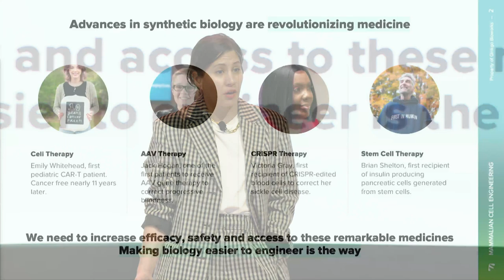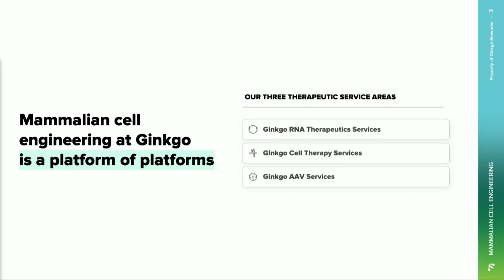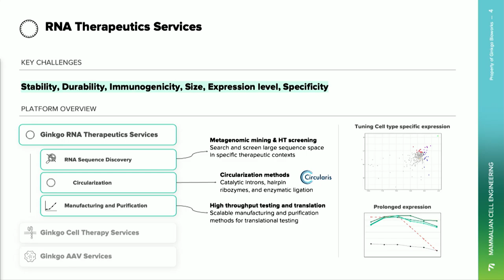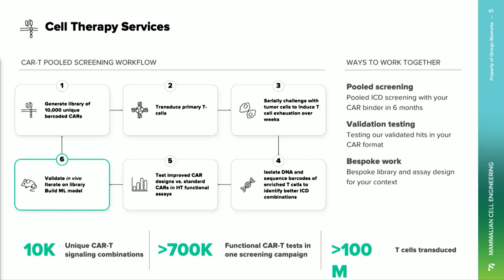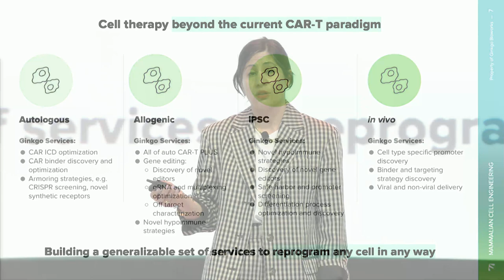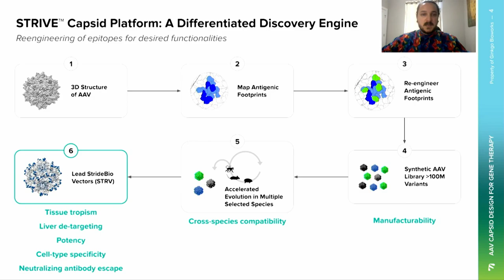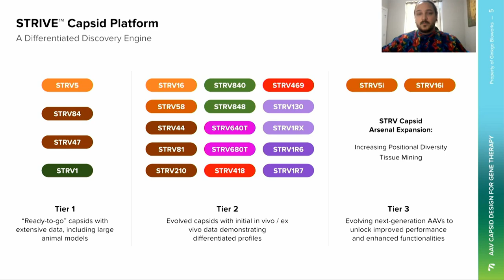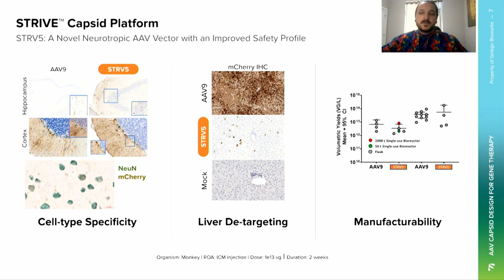Programming New Medicines with Shawdee Eshghi, PhD GinkgoFerment 2023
Programming New Medicines: Mammalian Cell Engineering Services at Ginkgo

Shawdee Eshghi, PhD, Senior Director of Mammalian Engineering shares an overview of how Ginkgo's services can help those innovating new medicines address patient needs for greater efficacy, specificity, and access to emerging modalities.